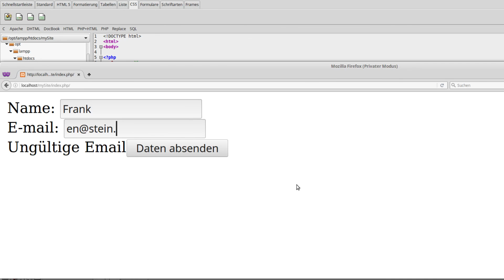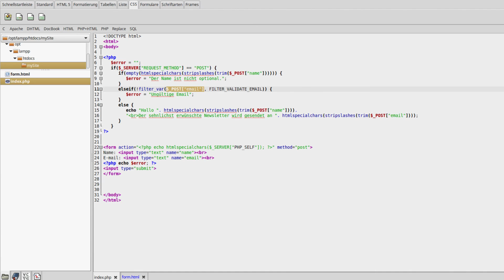PHP 7 Tutorial #23 - Validierung von Forms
In diesem Tutorial geht es wieder um Forms und ihre Auswertung.